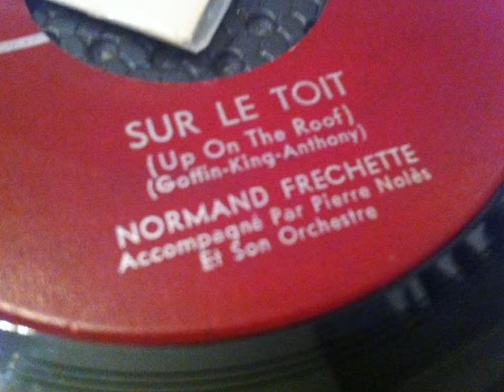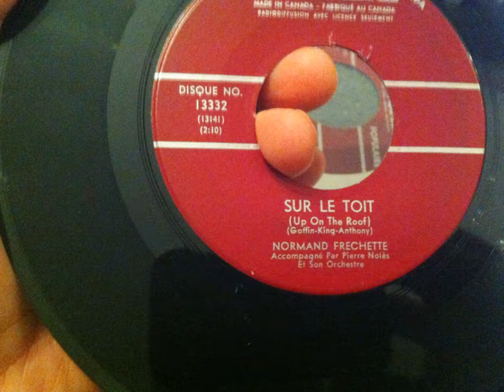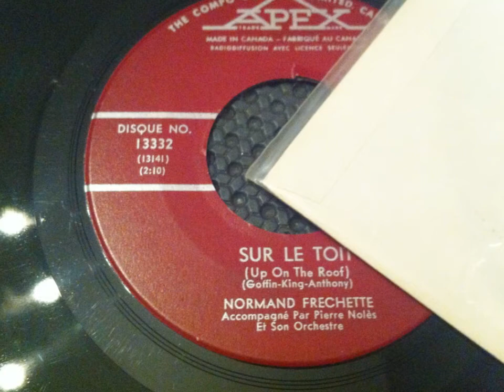NORMAND FRECHETTE , sur le toit ( The Drifters - Up on The Roof )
NORMAND FRECHETTE , sur le toit
( The Drifters - Up on The Roof )
OLDIES POPCORN CANADIENS

LA VRAIE CHAÎNE 100% VINYLES